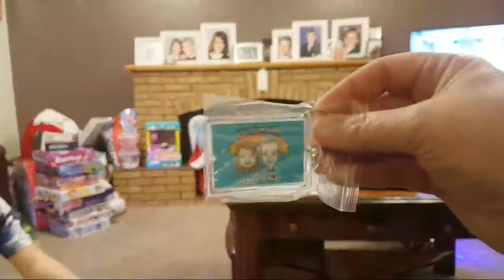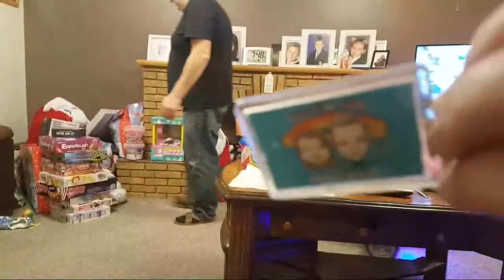Merch Competition & Chat.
Merch Competition. Join Us For FUN & Catchup Chat Too.